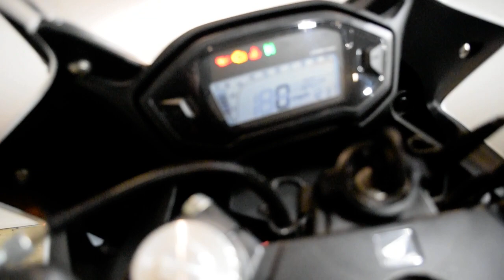2014 Honda CBR 500R | Used motorcycle for sale at Monster Powersports, Wauconda, IL